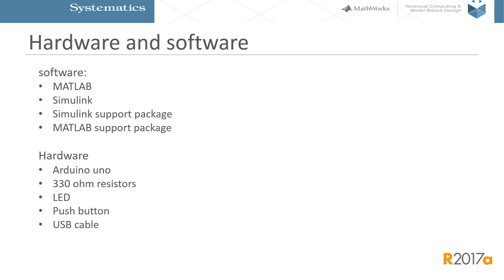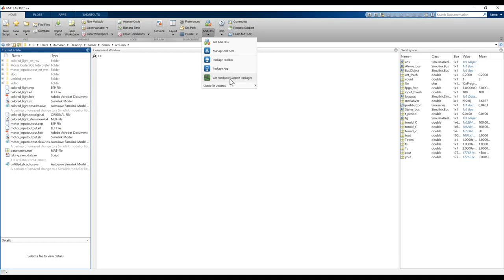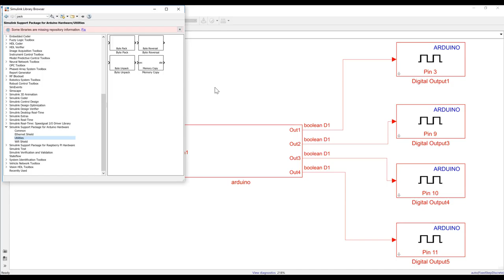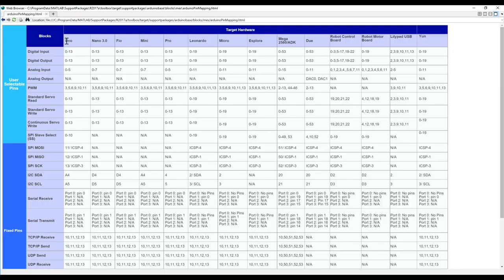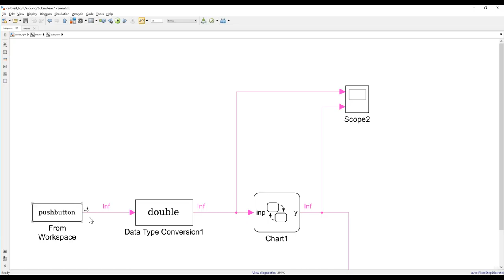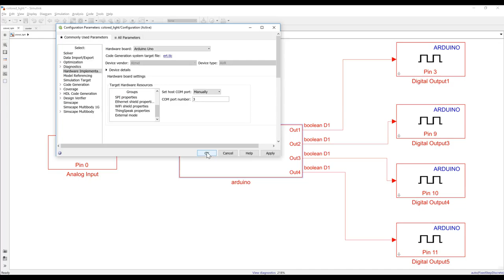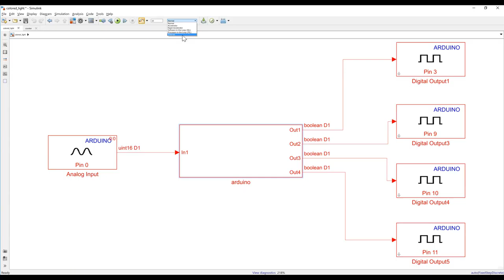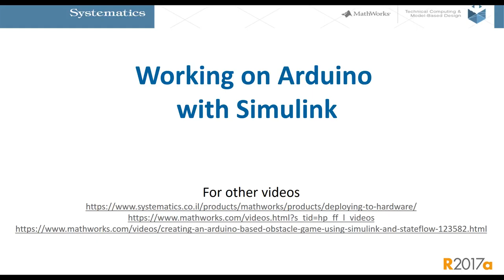Working with Arduino - MATLAB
בסרטון זה נראה כיצד ניתן לעבוד עם בקר Arduino בסביבת Simulink
סרטון זה יקל עליך להשתמש בחומרה עם הכלים של MathWorks
מנחה:
איתמר אנגלמן | מהנדס אפליקציה, סיסטמטיקס